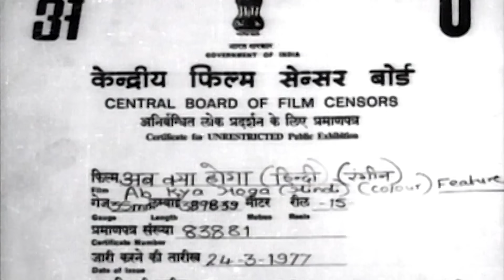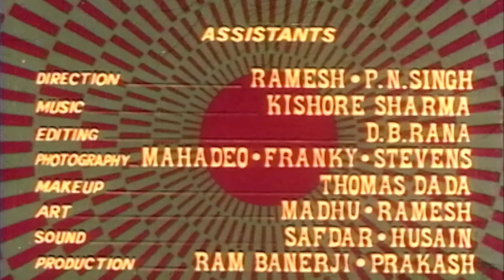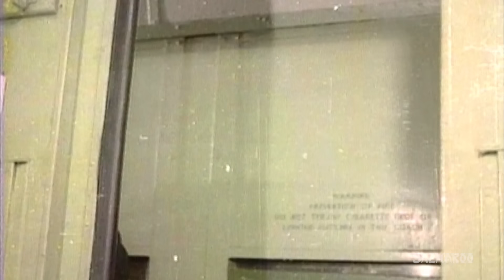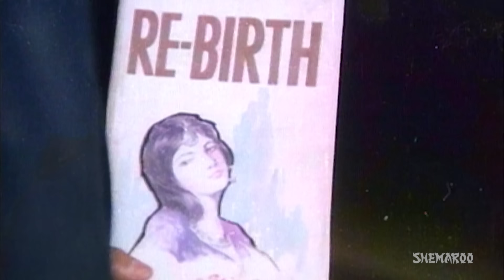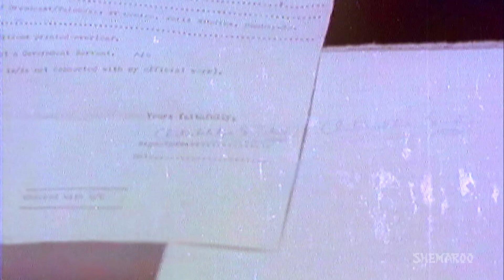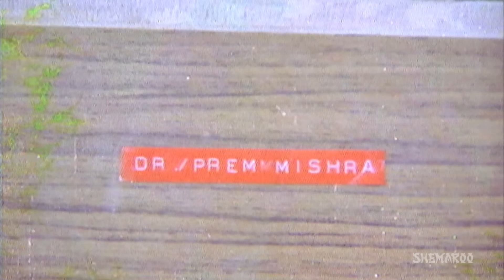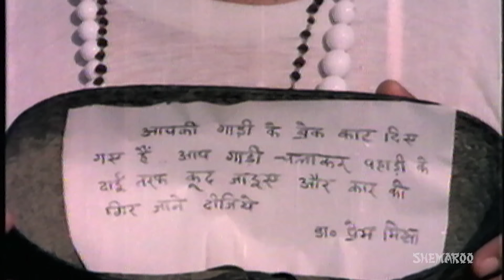Ab Kya Hoga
Ram Sinha comes from a wealthy family. His mother would like him to get married so that their family can have an heir. Ram's marriage is arranged with a beautiful young woman named Chitralekha. After the marriage, Ram accuses Chitralekha of being inhuman, a ghost, who is out to kill him. Are his fears true? Or Ram Sinha is actually worries foe someting else? What will Chitralekha do now? Watch out this full movie to discover how the story unfolds itself in a very interesting way. .